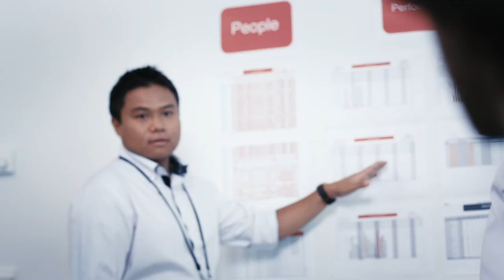youtube video #-FuZj4ki7yk